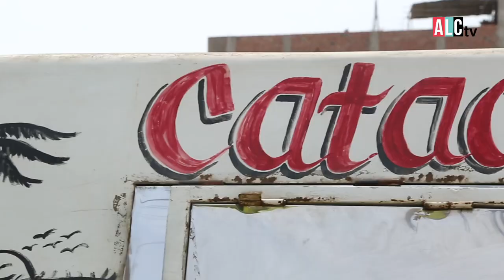SECO DE CABRITO Y ARROZ CON PATO DEL NORTE | La Receta de Catacaos - Piura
Kumar se mete a la cocina de la combi de Catacaos para aprender todos los secretos de su Arroz con Pato y su Seco de Cabrito!!! Mira esta receta bien norteña directa de Catacaos!

Cable:
8 y 508 HD de Claro Tv
1193 HD de DIRECTV